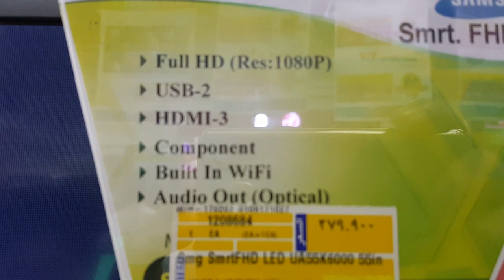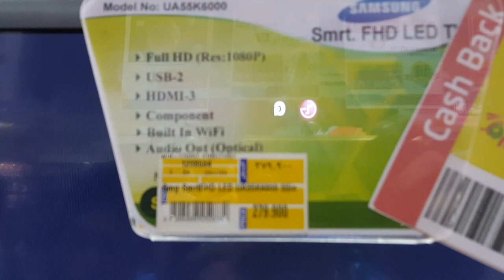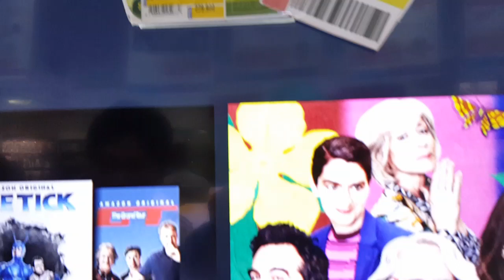Samsung 55" Full HD LED Smart TV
Samsung 55" Full HD LED Smart TV ☆ Model 55K6000